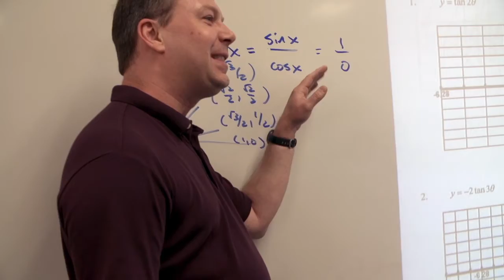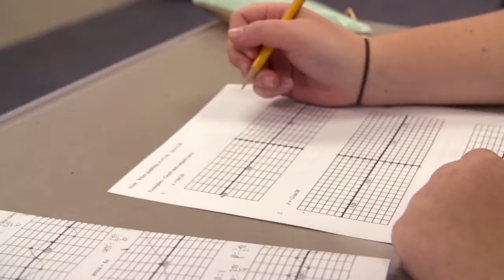2016 Teacher Impact Award Recipient - Homewood High School